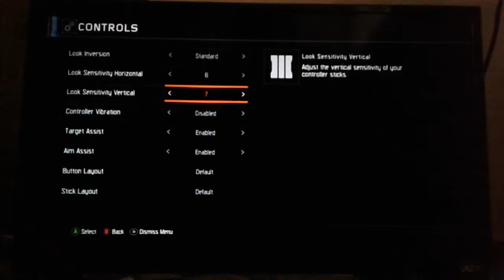BO3 I HIT A SICK SHOT!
Hey guys,  I was streaming yesterday and hit a nice shot!  It wasn't insane but I was hyped!